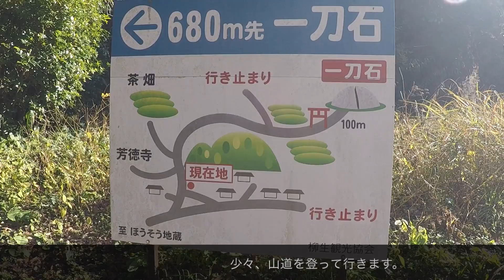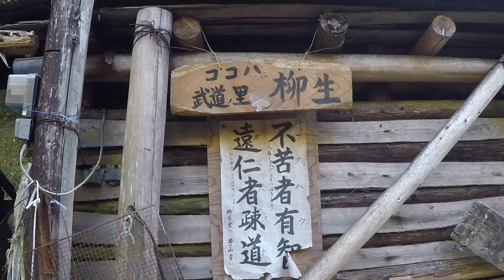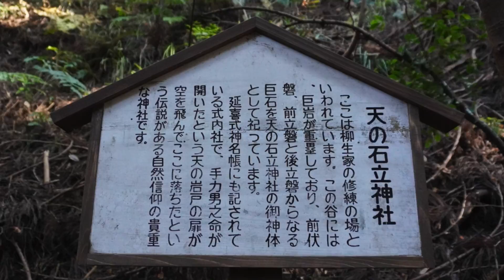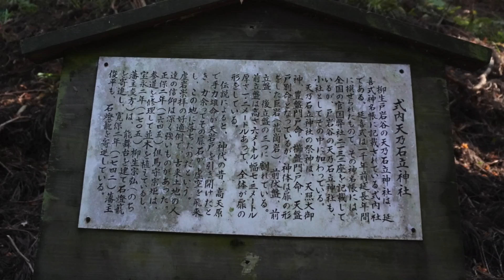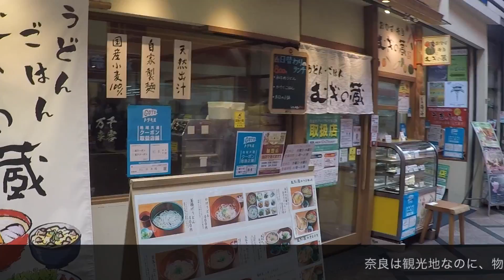🇯🇵奈良県 柳生の里 一刀石 / 鬼滅の刃（Yagyu village / Demon Slayer Nara #10 Japan Travel 2020）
🇯🇵奈良県 柳生の里 一刀石 / 鬼滅の刃
（Yagyu village / Demon Slayer Nara #10 Japan Travel 2020）

・柳生の里
奈良市からバスで1.5時間ほどで到着。鬼滅の刃の元になったと言われている一刀石にはバス停から45分くらい歩いて辿り着いた。ここへの行き方は、手前側にある傾斜の急な道と奥の公民館側から行ける傾斜の緩やかな道があるそうで、自分は後者の道を選択。途中に炭焼き小屋もあって「 鬼滅の刃 」を彷彿させられた。この一刀石は、昔、柳生石舟斎が天狗を斬ったと思ったら、この大岩を斬っていたとの言い伝えがあり、鬼滅の刃の最終選抜試験のシーンに確かに似ていると思った。他の観光客は炭治郎の刀を持って来てる人が多かった。柳生の里は、他にも見どころがあるので一泊した方が楽しそう。

　奈良市に戻った後は、アーケードを抜けて中谷堂の餅を食べた。柔らかくて一人でたくさん食べてしまいそうなくらい美味しかった。
　最後に興福寺国宝館で阿修羅像などを見学。歴史の教科書で見るよりも繊細で造形が細かく、これは素晴らしかった。その後、鹿を見て京都へ電車で移動。

🇯🇵奈良県 ならまち格子の家・元興寺

🇯🇵奈良県 法起寺・中宮寺・法隆寺

🇯🇵奈良県 東大寺、興福寺、夜景

🇯🇵奈良県 平城京 左京 三条二坊 宮跡庭園, 平城京